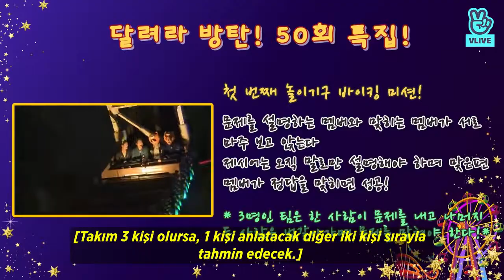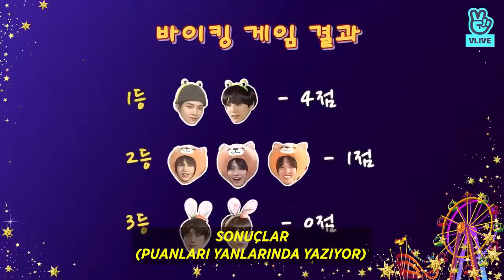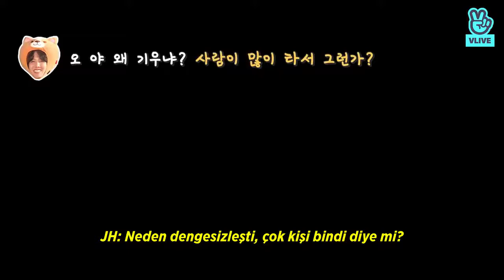BTS GONDOLA BİNERSE &KOMİK ANLAR